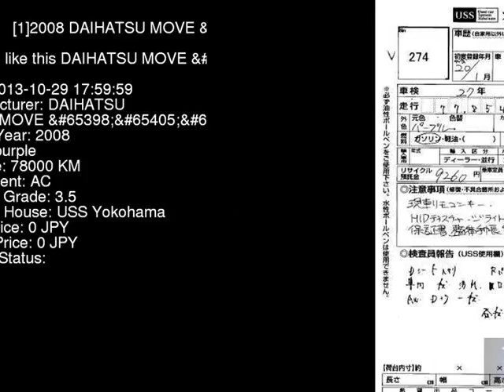2008 DAIHATSU MOVE _X L175S - Japanese Used Car For Sale Japan Auction Import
2008 DAIHATSU MOVE _X L175S - Japanese Used Car For Sale Japan Auction Import L175S,DAIHATSU,MOVE,_X,USS Yokohama,jdmvip,vip,jdm,cars,japan,jdmvip.com,japanesecars,usedcars Japanese Used JDM Car For Sale At Auction in Japan for Import